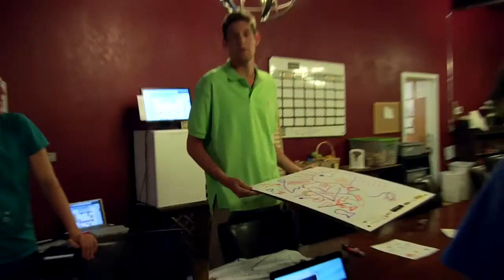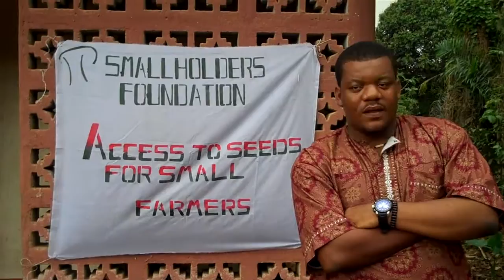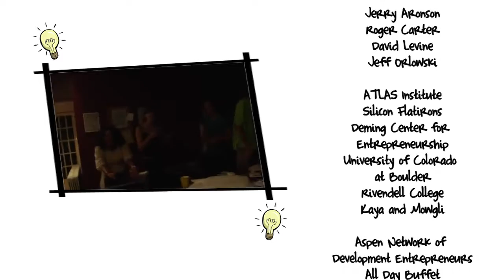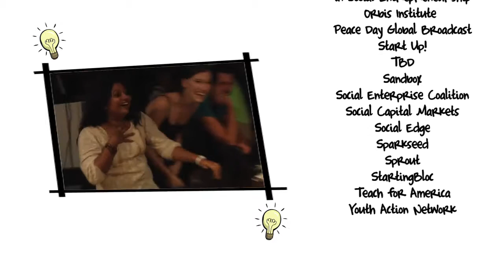Unreasonable TV S1 E6 - My Country, My Community, My People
The institute hits it's midway point and as the Fellows begin to prepare for "the biggest opportunity of their entire lives" we welcome Nnaemeka Ikegwuonu from Nigeria and we say goodbye to Jehan as he heads back to Australia. In this episode the Fellows begin to prepare for a surprise 3,000 mile road trip to San Francisco where each entrepreneur will pitch to an audience of the world's top impact investors and philanthropists and we track the excitement through the story of Nnmaeka and his venture, Smallholder's Rural Farm Radio.

SOCIAL MEDIA!

CREDITS

Unreasonable
Cut To Create - Editor
Mark Crawford - Producer/Director/Composer/GFX
Neal Ficker - Assistant Editor
Larissa Rhodes - Director/Producer
Storytellers Ink